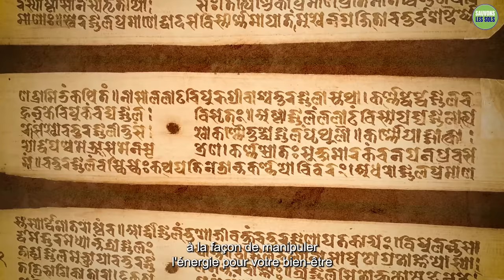6 façons de se protéger des énergies négatives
Sadhguru propose six conseils simples et efficaces pour se protéger des énergies et des influences négatives.
La "Cérémonie du Yantra avec Sadhguru" offre une rare opportunité de recevoir la puissante Sadhana du Bhairavi Yantra et un Bhairavi Yantra personnalisé de Sadhguru.